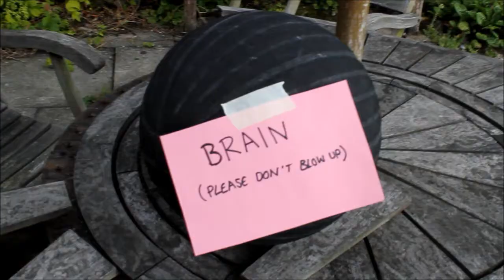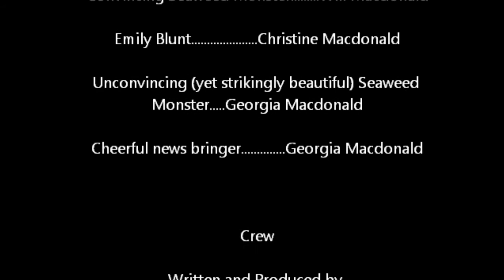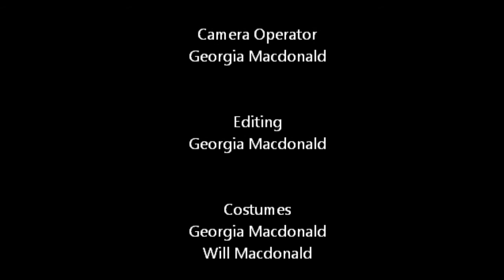The Hedge of Tomorrow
What do you do when evil attacking seaweed monsters are taking over the world? Call Tom Cruise of course!

Wolf suit part 1: Danny Elfman (The Wolfman)
Sounds like a movie: Trampled by Turtles
Romeo & Juliet Suite #2, Op. 64B - Montagues & Capulets: Prokofiev, preformed by Oslo Philharmonic
Wooden Little People: Cygna